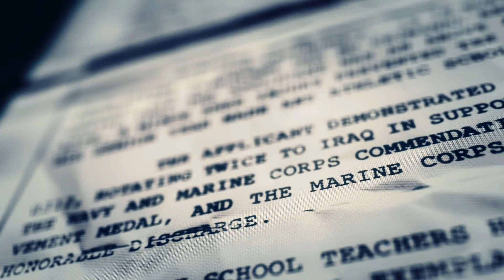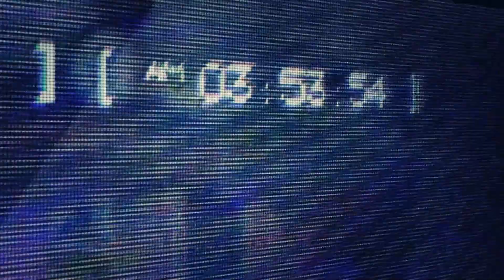Ghost Recon Wildlands Walkthrough Part 2 - Rebelion Rising (No Commentary)